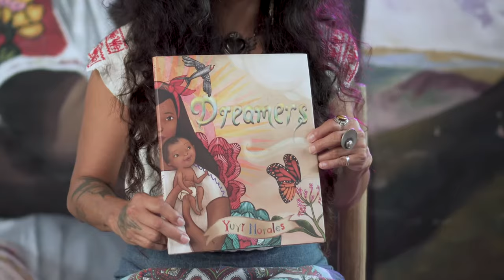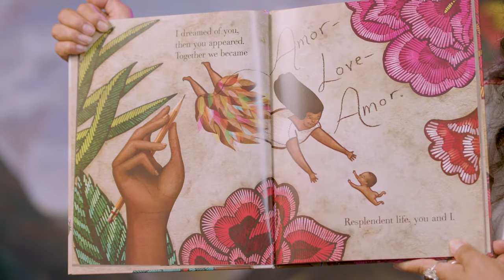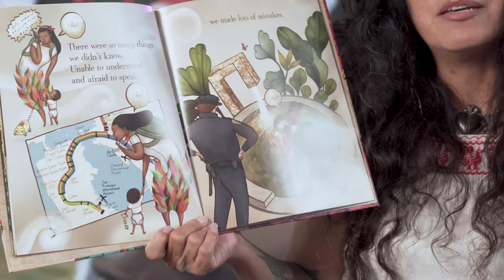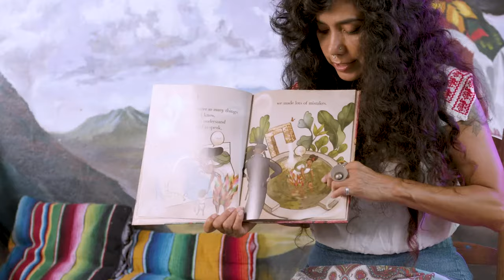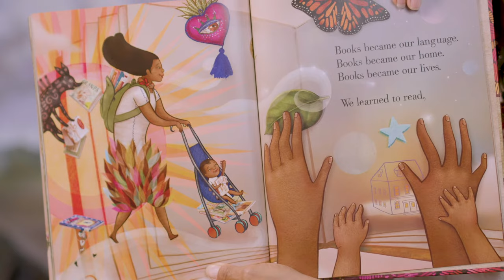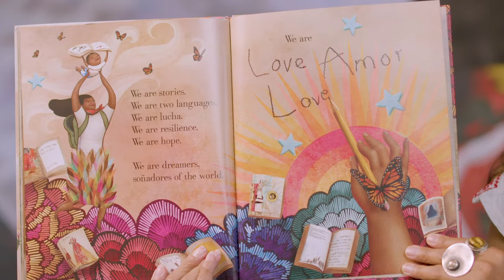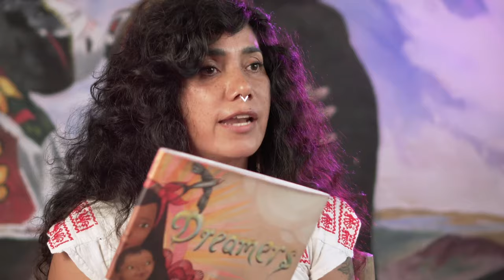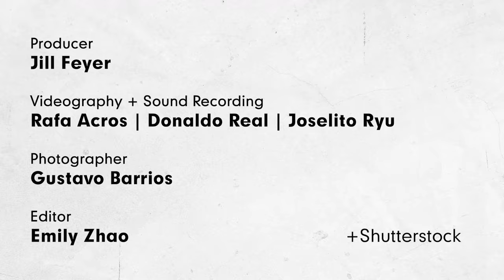Yuyi Morales: Dreamers Read-Aloud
Watch Yuyi Morales as she reads her book, Dreamers. Learn more about Yuyi Morales in Scholastic News for grade 2